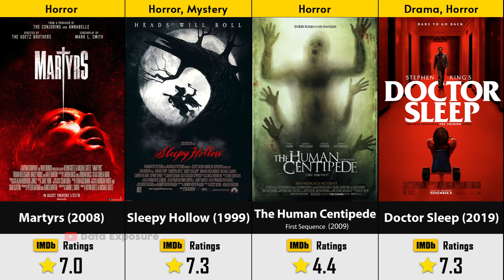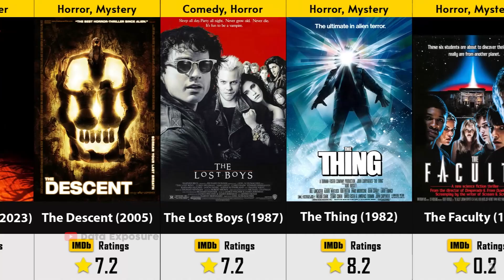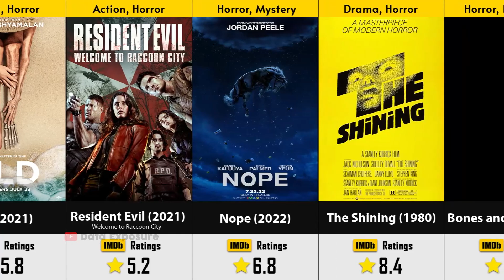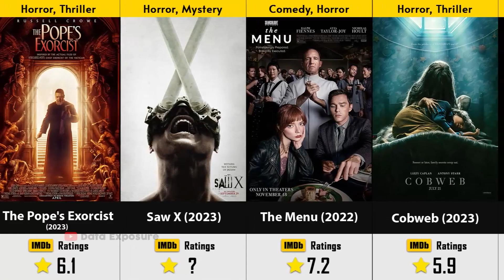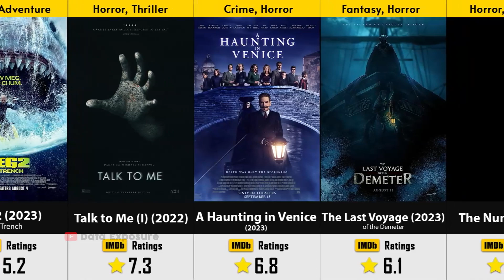Most Popular Horror Movie Ever | Top Scariest Movie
Do you love horror movies? Well, this is the video for you! In this video, we're going to take a look at the most popular horror movie of all time. From A Nightmare on Elm Street to Saw to Paranormal Activity, this horror movie is sure to scare the crap out of you!

So whether you're a fan of horror movies or not, this is the video for you! In this video, we'll take a look at the most popular horror movie of all time and give you a rundown of what to expect!